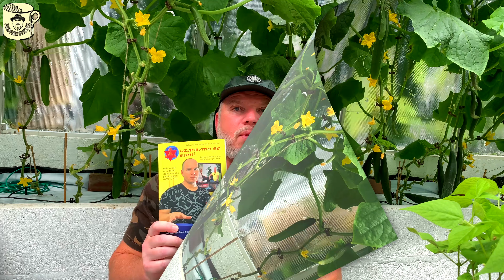🆘 Preppers česky (CZ) 253. Autorské čtení s komentářem - Michael Moder - knihy o kterých bude řeč...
Staňte se členem tohoto kanálu za cenu od jedné kávy měsíčně a získejte přístup k těmto i dalším výhodám a zajímavým informacím, které jsou určeny pouze pro komunitu PREPPERS

Chcete nás podpořit a nevyhovuje vám YouTube?

Vážení diváci,
pokud se vám naše tvorba líbí, můžete nás podpořit i finančním příspěvkem do naší sbírky.

Jeden z našich cílů je vytvořit nové grafické a designové studio pro Veru, proto jsme na níže uvedené stránce spustili sbírku s těmito parametry:

Cíl sbírky: 8 000 EUR
Přispívat lze jednorázově nebo měsíčně v různých částkách.
Přispět můžete buď vlastní částkou (kterou sami vepíšete), nebo zvolit jednu z přednastavených hodnot: 5, 10 či 20 EUR.

Cílem této kampaně je získat prostředky na vybavení studia, které se následně objeví i ve videích. Získané finance budou použity na moderní vybavení: řezací plotr, laser, 3D tiskárnu a speciální tiskárnu formátu A1.

Přispět můžete na této stránce (je sice v angličtině, ale lze si ji přeložit do češtiny):

Za jakýkoli příspěvek vám předem děkujeme. Děkujeme také všem, kteří už přispěli.
Vera & Michael Moder
Preppers česky (CZ) - Kdo to vlastně je? Proč je lepší být alespoň trochu „prepper“ než ignorant, který si myslí, že krize nikdy nepřijde...?
Příprava na krize nemusí znamenat jen přežití v lese nebo cvičení se zbraní, ale také umění zpracovávat, uchovávat a skladovat potraviny, zacházet s vodou, zabezpečit svůj dům či byt, umět vařit bez elektřiny, rozdělat oheň bez zápalek, vyrobit si svíčky, mýdlo a zvládnout mnoho dalších praktických dovedností.

Pokud byste chtěli podpořit naši činnost, staňte se členy tohoto kanálu (viz odkaz výše). Dále si můžete zakoupit něco v následujících e-shopech:

Ručně vyráběné tělové a ušní očistné svíce značky Michael Moder® (vhodné do domácí lékárničky):

Každou koupí čehokoli z výše uvedených odkazů podporujete tento YouTube kanál. Veškeré získané prostředky investujeme zpět do naší tvorby. PREPPERS je naše životní filosofie a nesmírně nás baví zkoumat možnosti přežití v dnešní chaotické době, stejně jako se co nejlépe připravit na očekávané krize.
PROHLÁŠENÍ O ZODPOVĚDNOSTI

YouTube kanál „Preppers česky CZ“ přináší informace a zajímavosti o filosofii a životním stylu prepperů, o zdravé výživě, vaření, výrobě různých vychytávek a o způsobu života prepperů z celého světa. Pro větší pestrost uvádíme v našich pořadech nejen vlastní zkušenosti, ale také interpretujeme názory, pohledy a zkušenosti dalších podobně smýšlejících lidí, které jsou v souladu s našimi hodnotami.
Veškerá videa a texty (návody, informace atd.) umístěné na YouTube kanálu „Preppers česky CZ“ jsou pouze informačního a zábavného charakteru. Pokud jde o jejich případné využití, neposkytujeme žádné záruky.
Využití informací zveřejněných na našem kanálu je věcí vlastního uvážení a osobní odpovědnosti každého návštěvníka či diváka.
YouTube kanál „Preppers česky CZ“ nenese žádnou odpovědnost za vaše zdraví, fyzický a psychický stav ani za vaše osobní rozhodnutí týkající se zdraví či životního stylu.
Žádná z informací zveřejněných na YouTube kanálu „Preppers česky CZ“ nepředstavuje lékařské doporučení, lékařskou konzultaci ani jinou formu zdravotnické či odborné praxe.
Pro řešení konkrétních otázek týkajících se vašeho zdraví, fyzického stavu a životního stylu doporučujeme vždy obrátit se na svého lékaře či jiné kvalifikované odborníky. Vyhnete se tak případným nežádoucím komplikacím při neodborné aplikaci některého z poznatků nebo informací zveřejněných na našem kanálu, které jsou určeny výhradně pro inspiraci, zajímavost a zábavu.
Upozornění pro autory komentářů:

Jakékoli neuctivé, sprosté nebo urážlivé komentáře, trolling, spam, reklamní či jiné nevyžádané odkazy, pomluvy a pokusy o diskreditaci či dehonestaci tohoto kanálu, jeho autorů nebo obsahu videí budou bez varování automaticky smazány a jejich autoři trvale zablokováni.